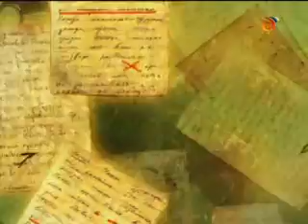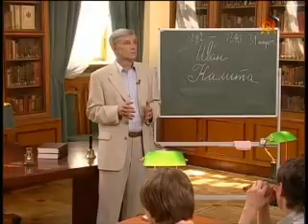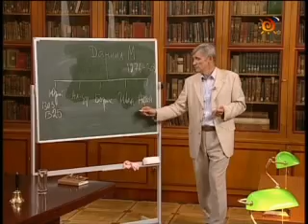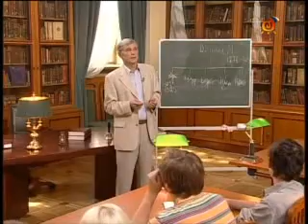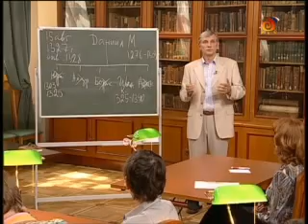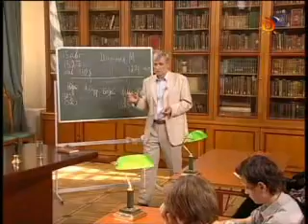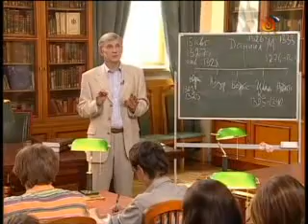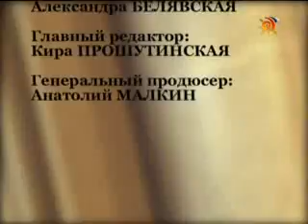13. Иван Калита.flv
13.10.08 - Иван Калита.

Лектор - Н.С. Борисов.

Лекция посвящена началу собирания русских земель под властью московских князей.Тяжелая борьба с внешними и внутренними врагами, начало экономического роста Руси, повышение статуса и роли Великого князя, изменение взаимоотношений с Ордой во времена правления Ивана Калиты.